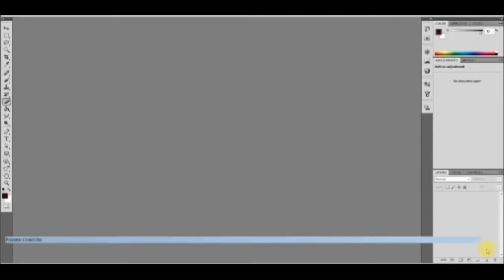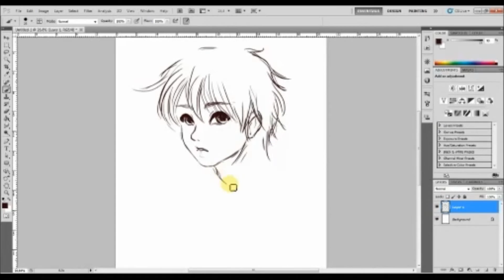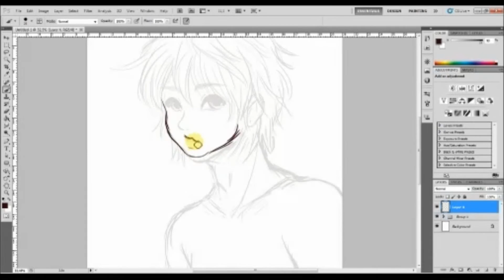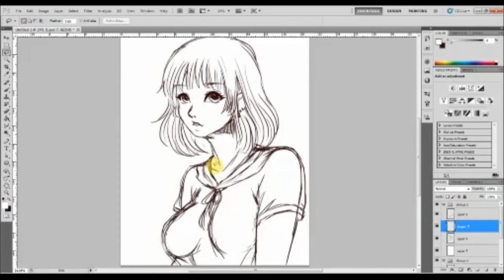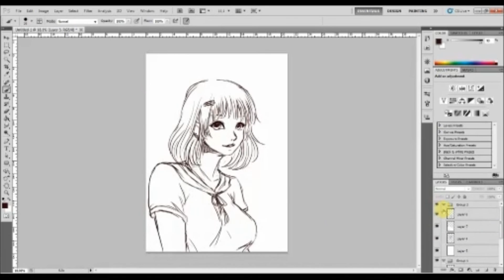Treino rápido de gênero // Fast gender training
Treinando gêneros em esboços, é um vídeo rápido, apenas treinando dois personagens de sexo opostos na mesma pose.

Musics:

Rollanddrop- Youtube musics for download
Heart of fire - BrunuhVille
Kienai Hitomi - Rin/Len kagamine & Miku Hatsune